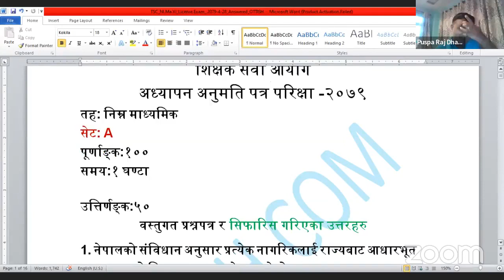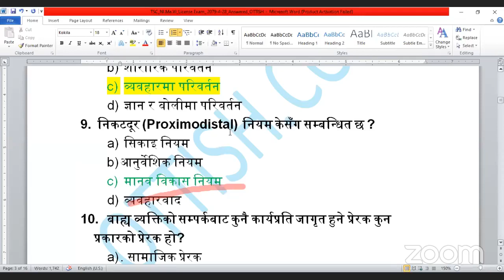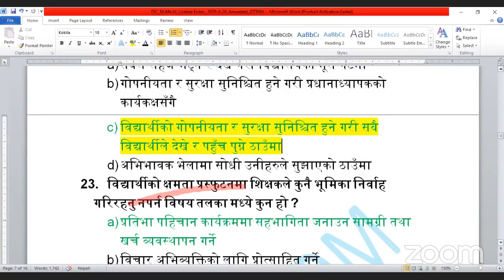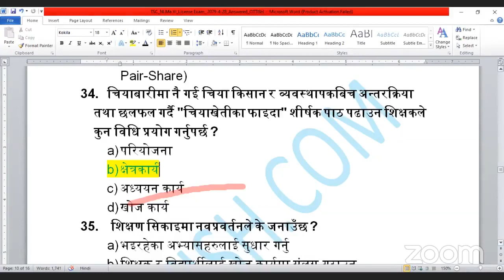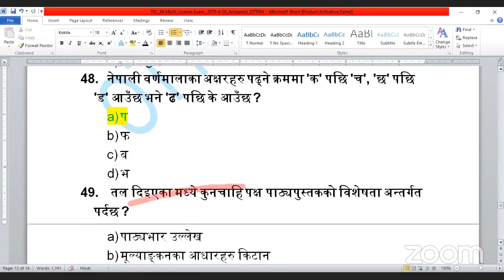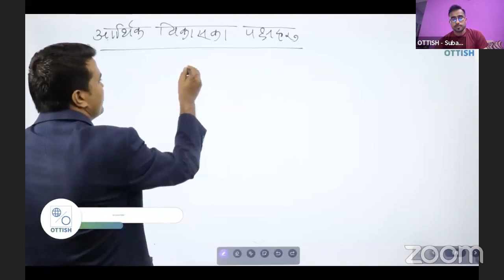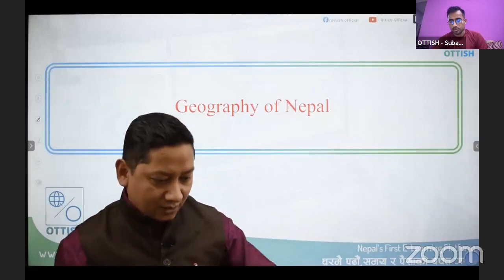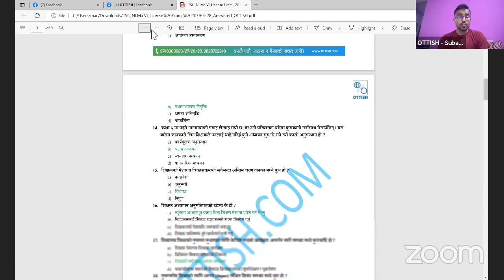निम्न माध्यमिक तह अध्यापन अनुमति पत्रको परीक्षाको प्रश्नहरुको उत्तर सहितको समिक्षा पुष्प राज ढकाल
आज भएको शिक्षक सेवा आयोग निम्न माध्यमिक तह आध्यापन अनुमति पत्रको परीक्षाको प्रश्नहरुको उत्तर सहितको समिक्षा कार्यक्रम OTTISH का प्रशिक्षक श्री पुष्प राज ढकाल र उषा लामिछाने द्वारा |